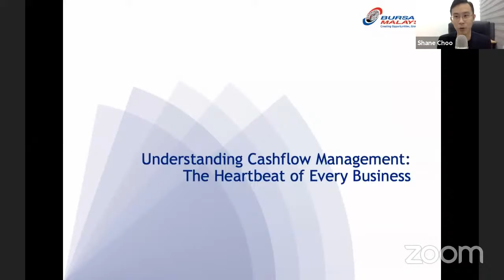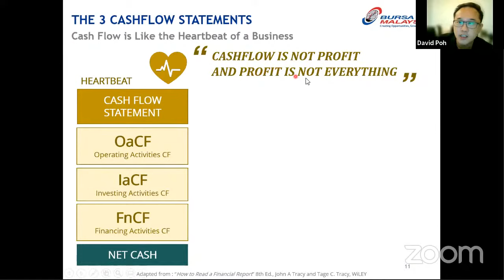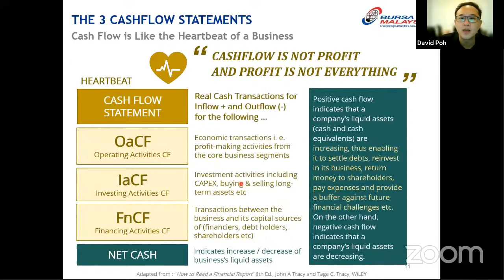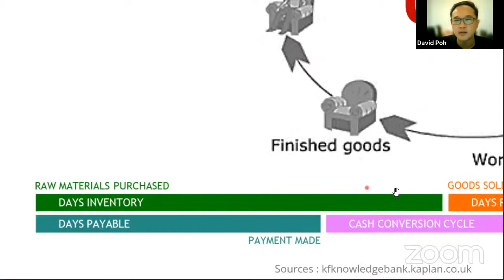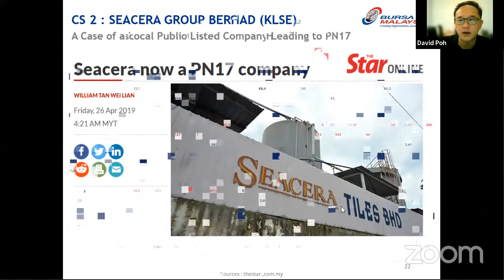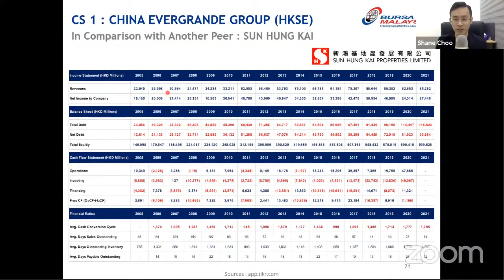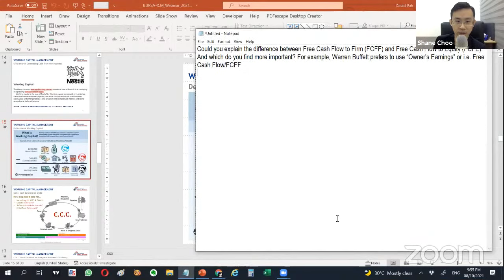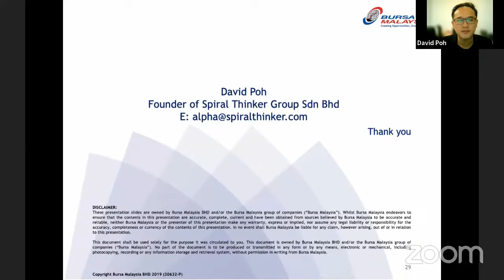Understanding Cashflow Management: The Heartbeat of Every Business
A cash flow statement is a financial statement that provides aggregate data regarding all cash inflows a company receives from its ongoing operations and external investment sources.

While an income statement could be easily manipulated based on accrual accounting and different accounting standards in incomes and expenses recognition, a cash flow statement is not. Cash flow statements are based on cash accounting and would give an accurate picture on the condition of a company.

Profitable companies sometimes can fail to adequately manage cash flow, which is why the cash flow statement is a critical tool for companies, analysts, and investors.

Thus, we want to invite you to join our webinar "Understanding Cashflow Management: The Heartbeat of Every Business" to learn the importance of cash flow and how to read it effectively.

In this 1.5-hr webinar, you'll learn:
✅ The importance of cash flows
✅ The 3 cash flows statements
✅ Making sense of working capital management
✅ Case studies of companies with excellent cash flow management